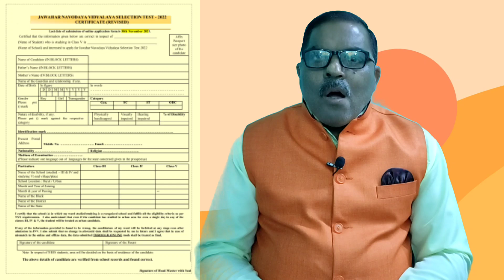जवाहर नवोदय विद्यालय में कक्षा 6 में प्रवेश फार्म में बदलाव l CHANGE IN FORM OF JNVST 2022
जवाहर नवोदय विद्यालयों में कक्षा 6में 2022के लिए होने वाली प्रवेश परीक्षा के लिए आवेदन पत्र में हुआ बड़ा बदलाव

1 आवेदन पत्र भरने में संशोधन

,2 नवीन प्रमाणपत्र

3 कया हुआ है बदलाव?

4 क्या होगी प्रक्रिया?

NEW CHANGE IN APPLICATION FORM FOR ENTRANCE EXAM OF J N V S T 2022

1 NEW CHANGE IN FILLING FORM FOR J N V S T 2022

2 NEW CERTIFICATE

3 WHAT IS NEW CHANGE?

4 WHAT WILL BE PROCESS?